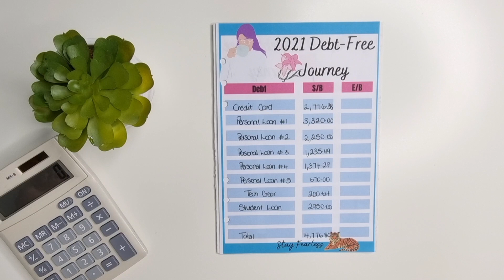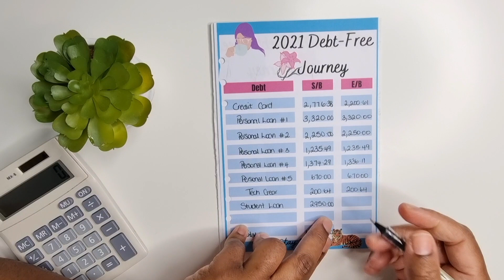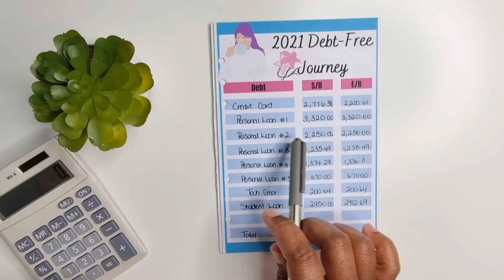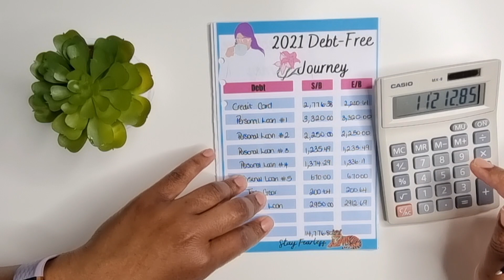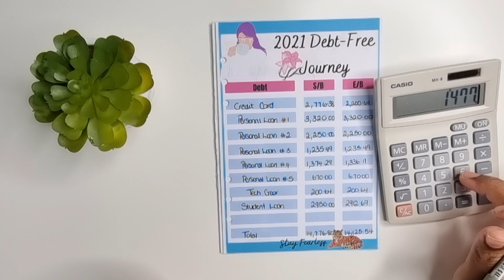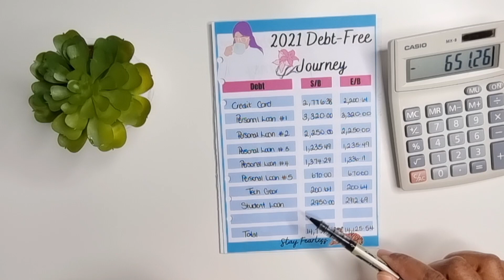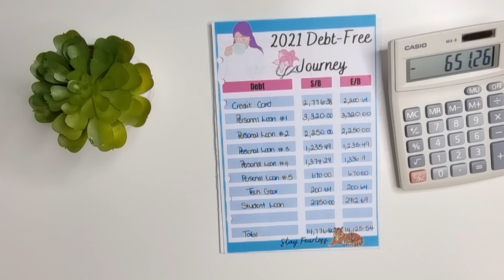MY DEBT-PAYOFF & DEBT-FREE JOURNEY AS A SINGLE MOM ON A LOW-INCOME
For a clearer view of my financial journey please Find ALL Budget Related content in these Playlists👇🏾:

Printables can be purchased here👉🏾

Techy Stuff:
Filming: Samsung S8
Canon EOS M100 (as of the 21/9/2019)
Computer: MacBook Pro (Retina, 13-inch, Early 2015)
Editing: iMovie

Clicking on these links and purchasing anything only costs YOU the price of the product.

TECH GEAR I USE FOR YOUTUBE👇🏾
Camera: Canon EOS M100

SDcard: SanDisk Extreme Plus 128 GB SDXC Memory Card

Mic: Blue Yeti Nano

Hard drive: Seagate One Touch 4TB (PC & Mac)
Seagate Back Up Plus Portable Drive (PC & Mac)
G|Drive Portable USB Drive (Mac Only)

Ring light

Potty Training:
Height Step Stool
Portable urinal
Baby seat protector
Budgeting:
Filofax Personal Zip lock Envelope
Filofax Personal Credit Card Holder
Tze label tape
Label Machine.
Filofax Wallet (this is similar to the one I have)
Stabilo Cool Pastel highlighters
Bic Intensity fine| 8 fineliner pens
Fellowes PowerShred shredder
Travel:
Packing Cubes
Kids Headphones
Passport Holder & Travel Wallet